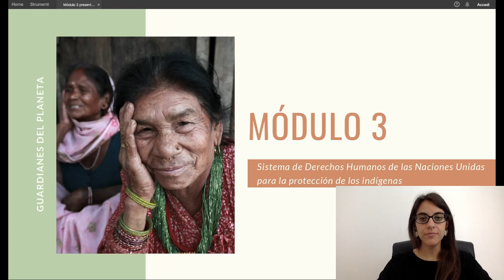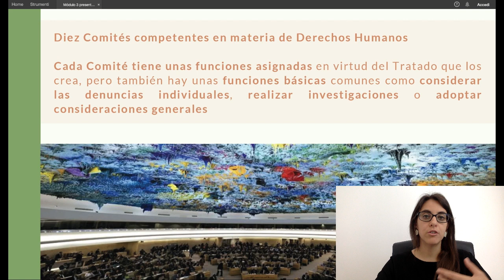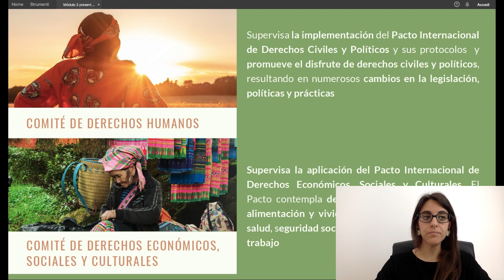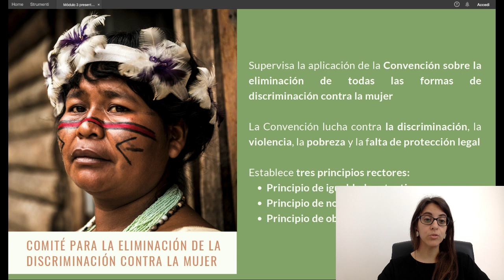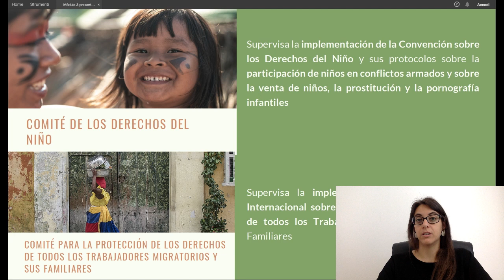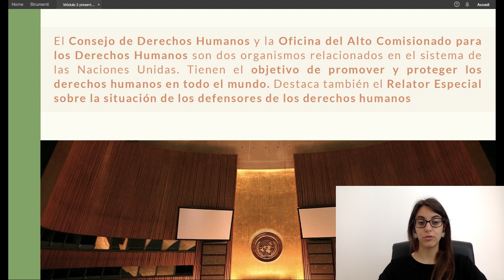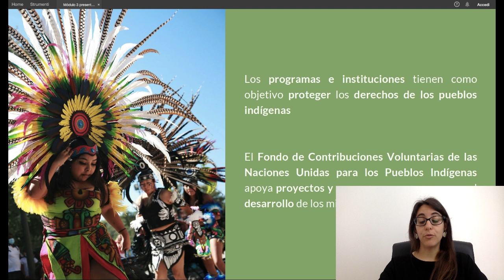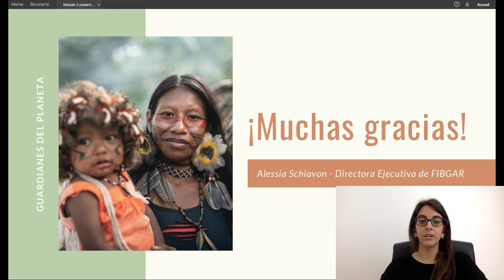Módulo 3: Sistema de las Naciones Unidas para la protección de los indígenas